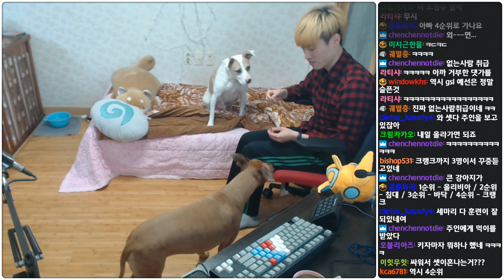스타2중계하듯이 멀피vs졸라 자기들끼리 노는 강아지들 중계해보자!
오후 7시에 트위치에서 생방송을 하고 있습니다.
로 오셔서 생방송도 시청해주세요!~